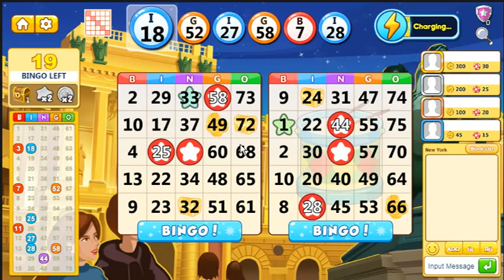Fun game bingo bigspin score 282